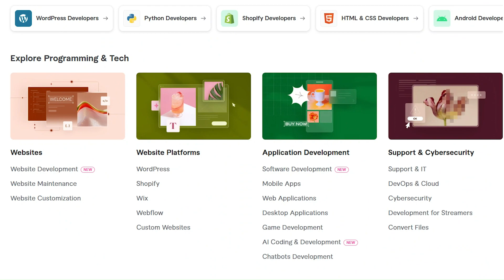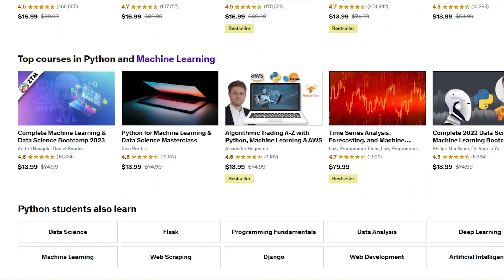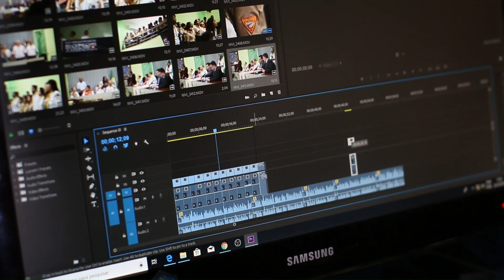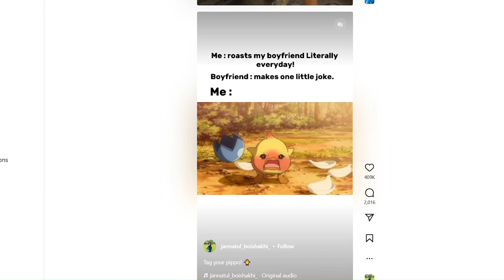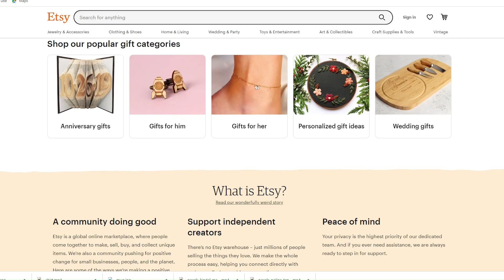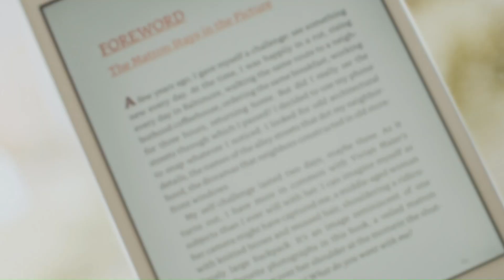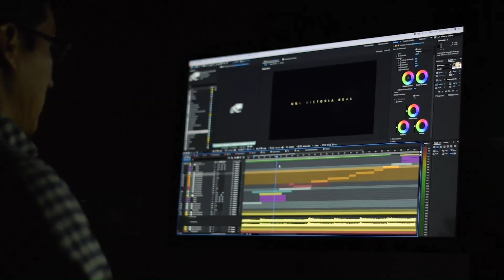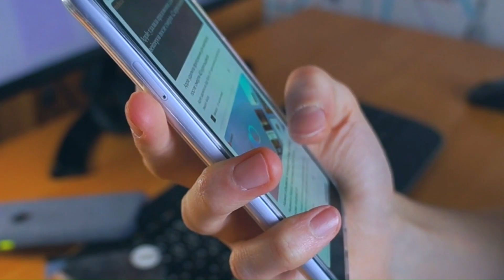8 Possible Ways To Make Your First $100,000 Money Online (Make Money Online)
Are you looking for ways to make money online? In this video, we'll show you 8 possible ways to make your first $100,000 money online.From online marketing to ecommerce, these are some of the most popular ways to make money online. Whether you're a beginner or a veteran, we have a method for you! Let's get started and watch your income grow!We at BUSINESS BAY are committed to your success, if you are interested in the online business, the best ways to make money online, and are willing to quit your 9 to 5 job, then this channel is the perfect match for you.
In this channel, you will find ideas of the best side hustles and how to start an online business and work from home at your convenience, and we will lead you to the path to show you how to earn money online fast by building up your own online business and start generating online income.make sure to hit the subscribe button to keep you posted with any updates and new side hustles or online business

We cannot guarantee the accuracy or suitability of the information for your specific situation. It is crucial to consult qualified professionals for personalized guidance before making any financial or legal decisions. We are not liable for any actions or losses resulting from relying on our videos. Enjoy the entertainment, but always seek professional advice when needed.